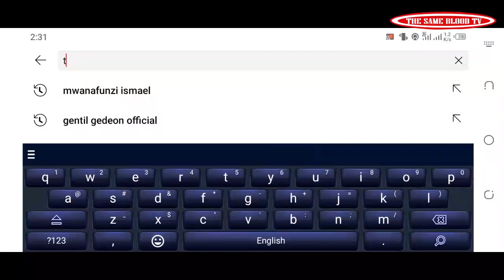SEKIBI S08 EP 98 Film Nyarwanda nshyashya 2021(Fofo bamukoze akantu atazibagirwa MbegaDeo weee